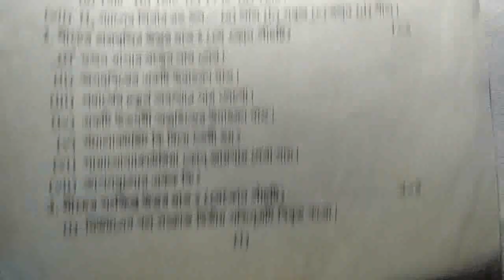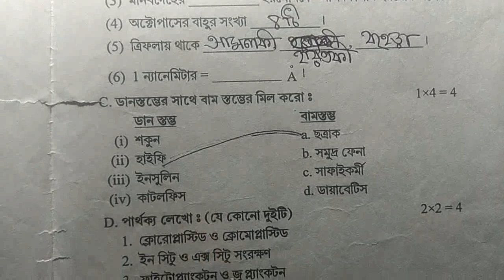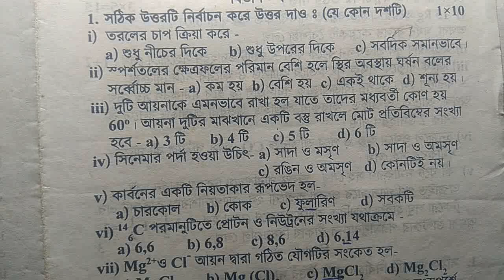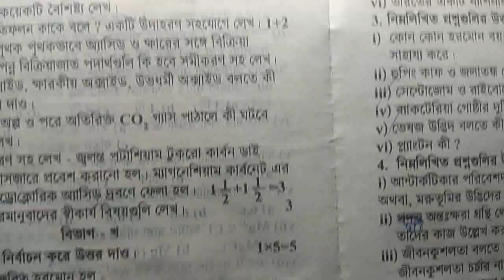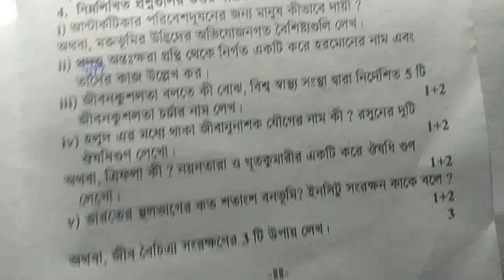Class 8 question paper 2023 science 3rd summative || Class 8 environment & science exam 2023